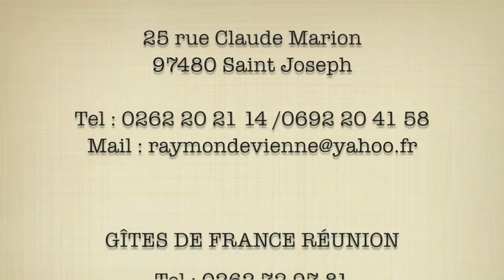Gîte de France 974 - VIENNE Raymonde